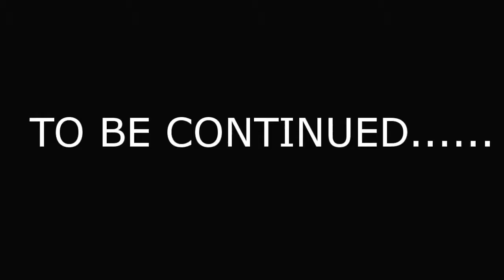The Spooktacular Neck Monkey pt 1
Halloween bitch, the man with the f*ck me face returns to haunt Jose's life. what monstrosities will occur!